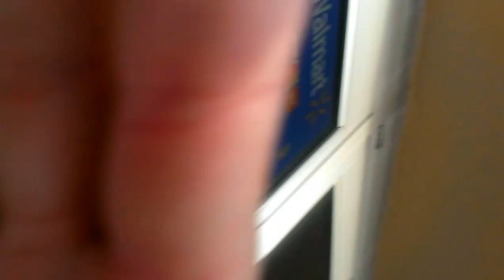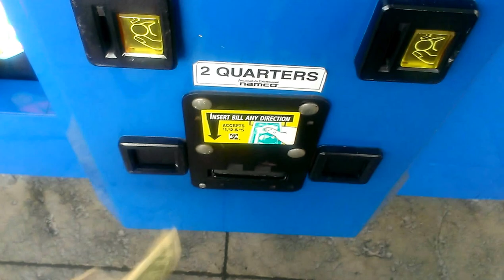Plush Bus vs Plush Bus Claw Machine @ Walmart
THIS WAS FILMED A FEW DAYS AGO AT MY LOCAL WALMART JUST THOUGHT I WOULD DO SOMETHING A LITTLE BIT DIFFERENT